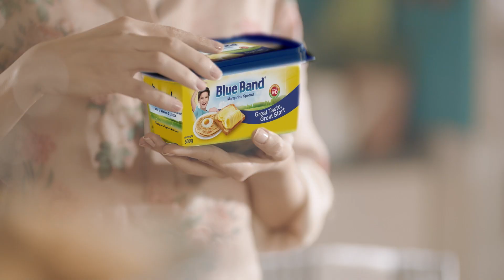Blue Band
A good breakfast fuels your little one with the right strength and energy to take on the big day. And what’s better than making Blue Band your breakfast hero so that your kids grow healthy and happy!